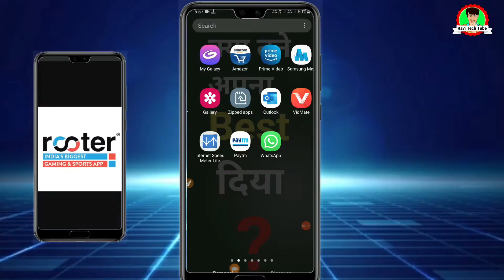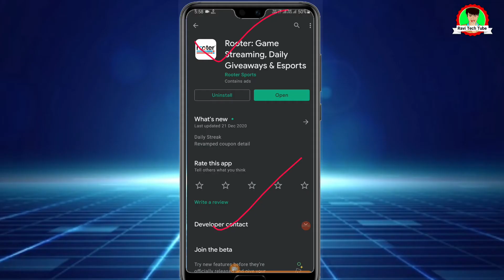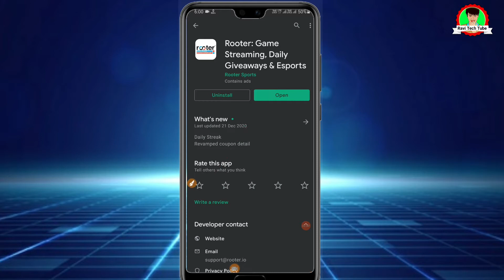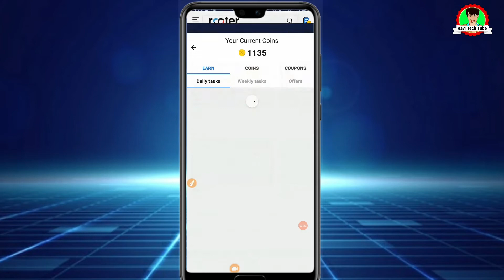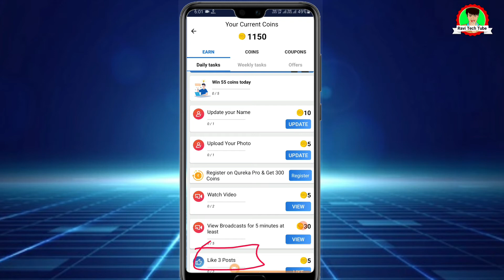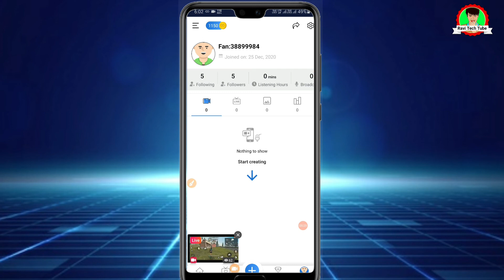Rooter App में Unlited Coins Or पैसे कैसे कमाए || rooter app se paise kaise kamaye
Rooter App में Unlited Coins Or कैसे कमाए || rooter app se coin kaise kamaye

dosto aaj ke video me mai app sabhi ko rooter app se paise kamane ke bare me bataya hu

app se paise kaise kamaye game khel kar,
app se paise kaise kamaye free mein,
app se paise kaise kamaye without investment,
app se paise kaise kamaye paytm,